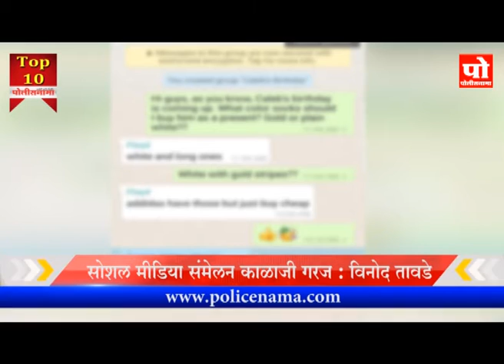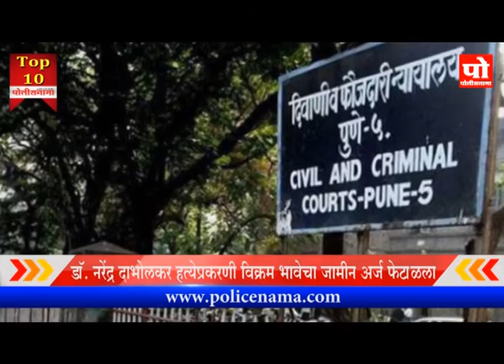जाणून घ्या आज (17ऑगस्ट) दिवसभरातील TOP10 घडामोडी एका क्लिकवर !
देश-विदेश, राजकीय, सामाजिक, आर्थिक, मनोरंजन आणि क्रीडा जगतातील आज दिवसभरामध्ये घडलेल्या महत्वाच्या घडामोडी जाणून घ्या एका क्लिकवर ! पहा पोलीसनामाचे आजचे स्मार्ट बुलेटिन…